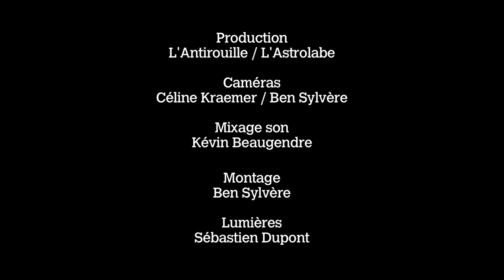CAMERA Live @ L'Astrolabe - Orléans // ASTROTV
Digne représentant contemporain du krautrock, CAMERA excelle dans l'art de la mélodie lancinante, de la répétition inventive et de la monotonie créatrice. Rejeton de Neu!, Cluster ou Can, ce trio guitare-clavier-batterie a écumé les lieux publics et défié les services de sécurité à base d'attentats sonores et de concerts non autorisés avant de s'attaquer à la scène. Un groupe en marge qui met aujourd'hui le feu aux planches.